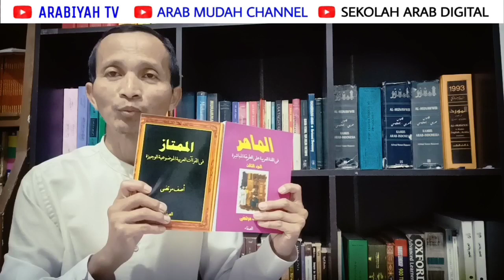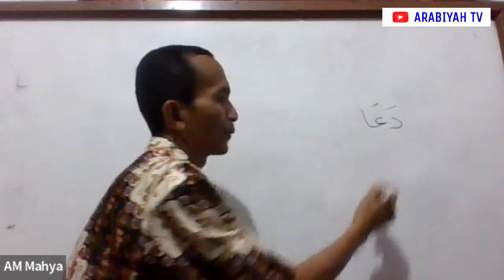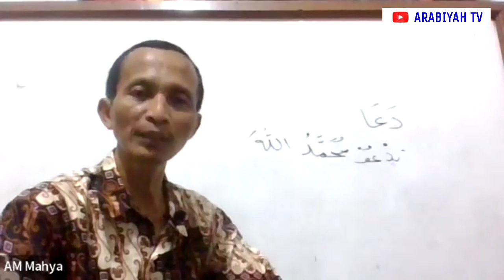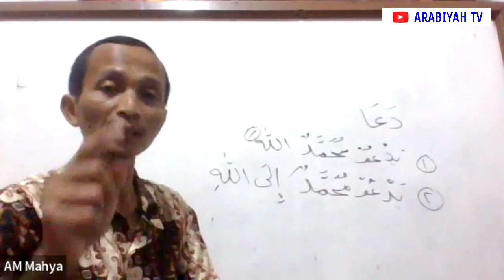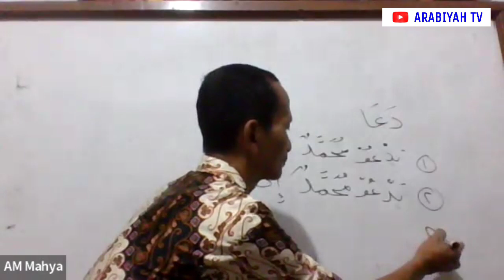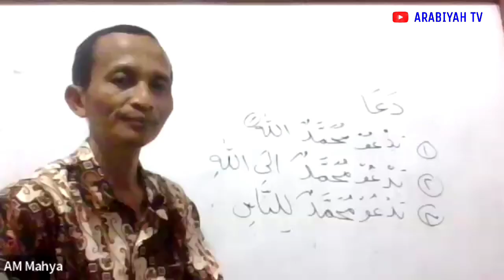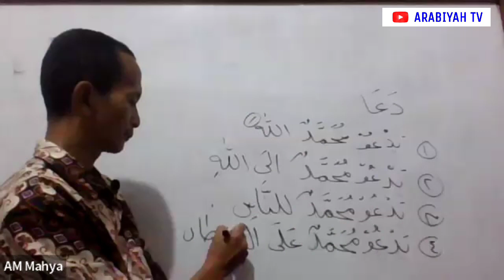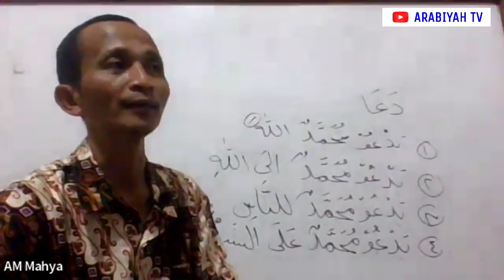Berbagai Makna DA'AA yang Jarang Orang Ketahui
Bahasan tentang berbagai makna DA'AA yang jarang diketahui orang.